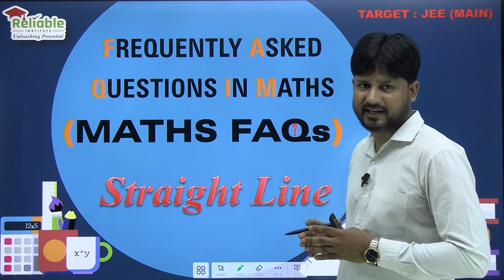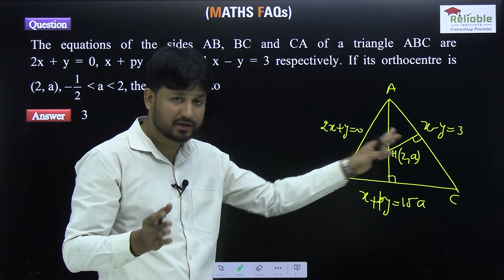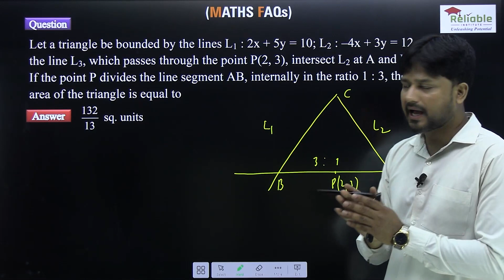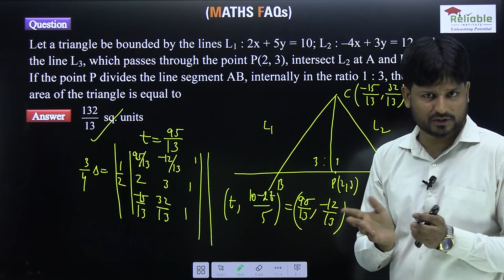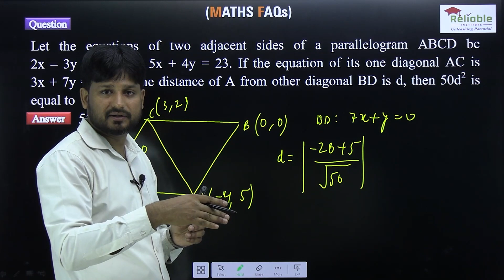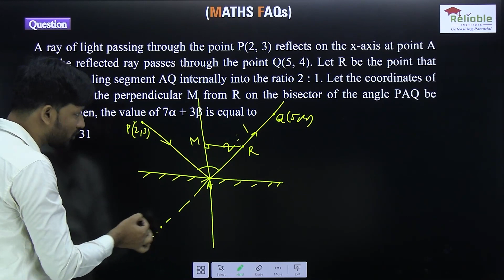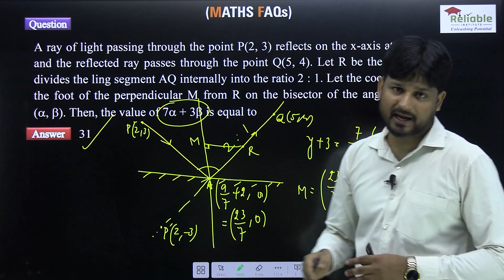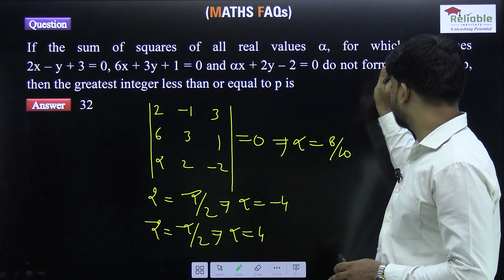Mathematics FAQs for JEE Main | Straight Line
Welcome to our new series where we dive into the frequently asked questions (FAQs) of mathematics in the JEE exam. In this episode, we're tackling the topic of Straight Line